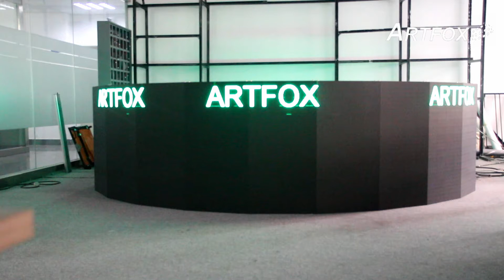LED round screen P3.91